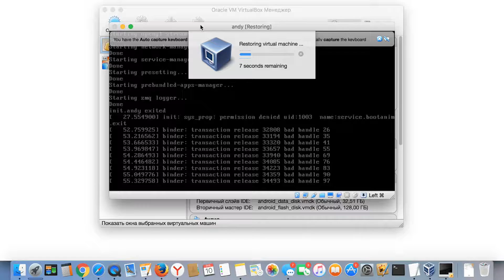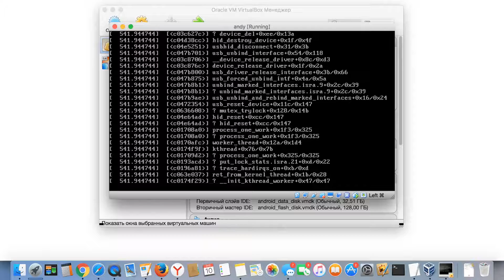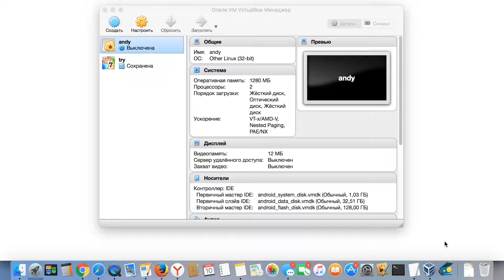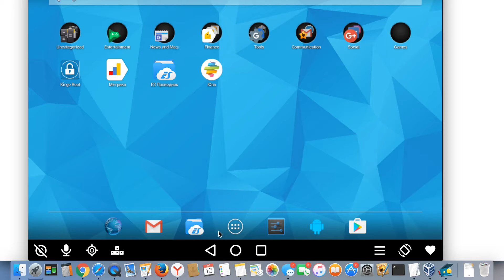Error 0x80BB0002 Calling SessionMachine на эмуляторе Andy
Реферальные ссылки на проекты:
Кошелек Payeer (вывод средств на карту VISA и тд) - goo.gl/rtmPwg
Cryptopia (zcl, hush и другие редкие монеты) - goo.gl/3zetPt
Huobi - goo.gl/SNNrx4
YoBit - goo.gl/e2znAz
EXMO - goo.gl/dmvuhM